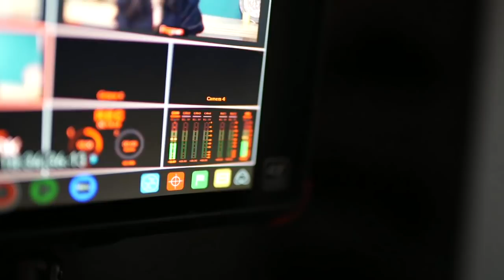گفت‌وگو با خواننده ایرانی-اسرائیلی که در سریال تهران بازی کرد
لیراز چرخی بازیگر و خواننده ایرانی اسرائیلی است و ساکن تل آویو. او با بازخوانی ترانه‌های قبل از انقلاب بین ایرانی‌ها شناخته شده است. به تازگی هم در سریال تهران بازی کرده است. آلبوم جدید او که با همکاری هنرمندان داخل ایران ضبط شده قرار است تا سه روز دیگر منتشر شود.